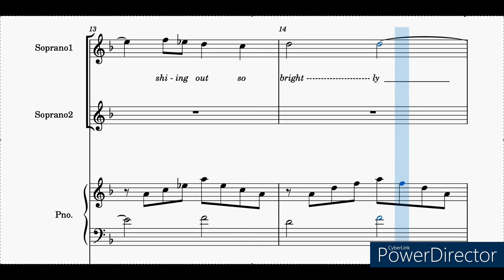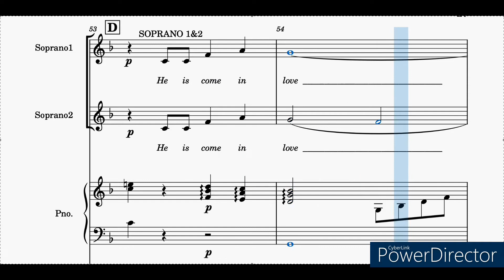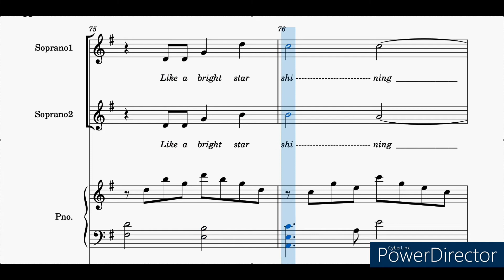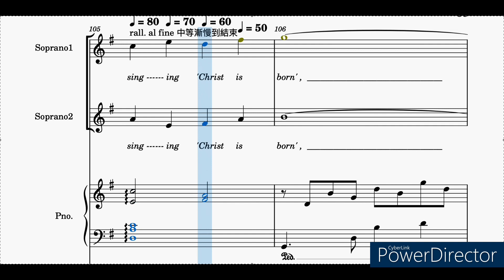(S1. S2.) Angels' Carol; Words and Music by John Rutter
Score and parts are available on hire from Oxford University Press or its appointed agent.

Photo by Andika Christian on Unsplash